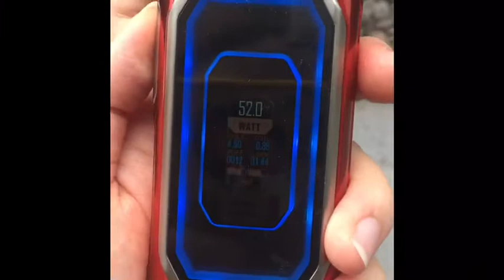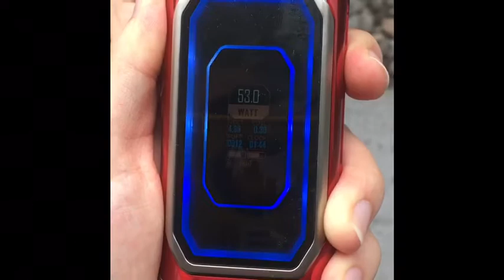Joyetech Espion Infinite Kit: Tutorial Video & Tunnel Light Show | Vaporl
Creativity is nothing but a mind set free. Espion Infinite is just a piece exploring the limitlessness of vaping world. With this special tunnel light setting, reacting to each action you made. Powered by dual 21700 cells (Also 18650 cells) to reach a formidable 230w output.

**Main Features**
1 Fantastic dual tunnel light reacting to each action you made
2 Paired with Procore Conquer Tank with new material and 5.5ml liquid capacity
3 Compatible with both 21700 / 18650 cells with 230w output
4 Push-to-open filling system with huge bottom airflow slots